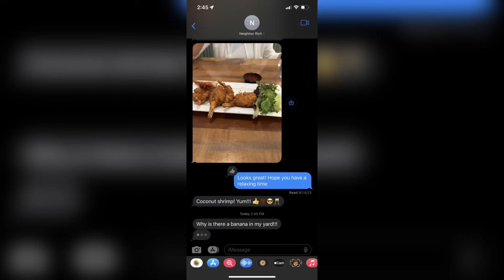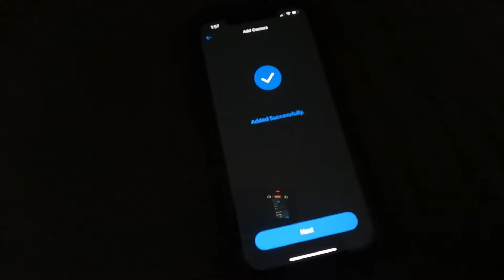We Bought The Cheapest Chevy We Could Find On Facebook Marketplace!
US🇺🇸Check More About eufy E330 (Professional):
4-Cam Kit (4 eufyCam E330 + 1 HomeBase 3 + 1 TB Hard Drive + 10m Extension )

Add-On Camera (eufyCam E330, 1 Pack, Requires HomeBase 3 to Operate)

ENTER TO WIN THE DURAMAX 3500 PLUS $50,000 HERE VV

1999 silverado hd 2500
duramax